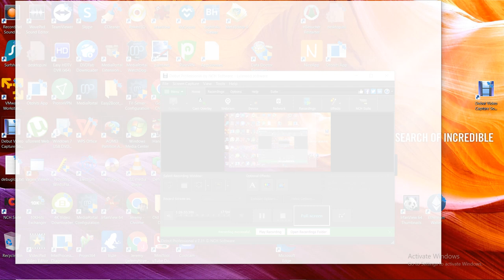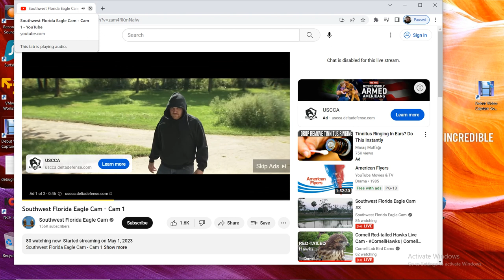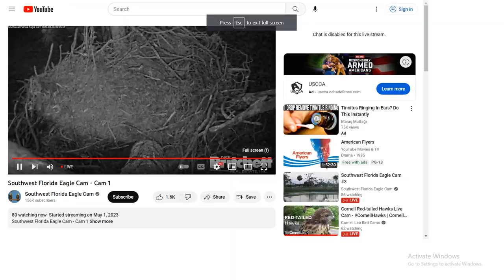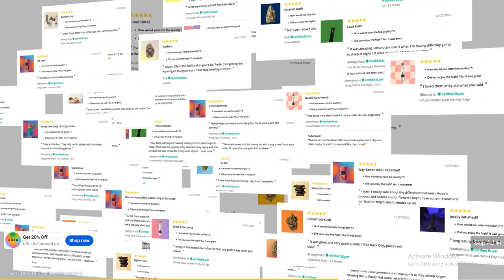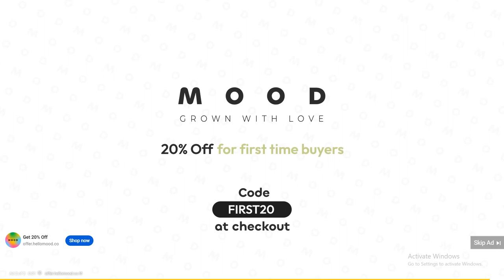SWFL Bald Eagles 05/06/2023 04:32